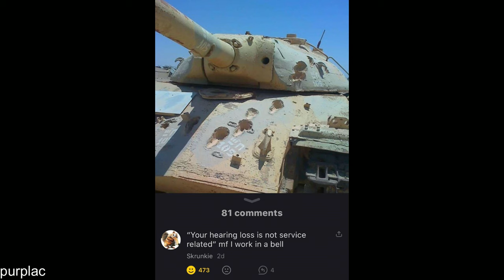Sabaton Random Images for When Moscow Shall Not Fall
Defence of Moscow
Metal Machine
Steel Commanders
Gott Mitt Uns
White Death
Unbreakable
In the Name of God
Panzer Battalion
Ghost Division